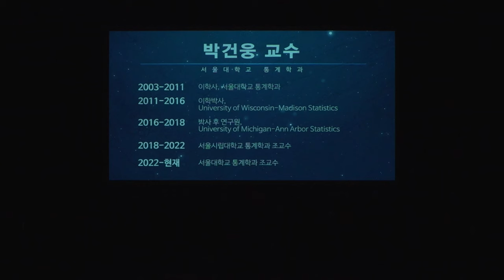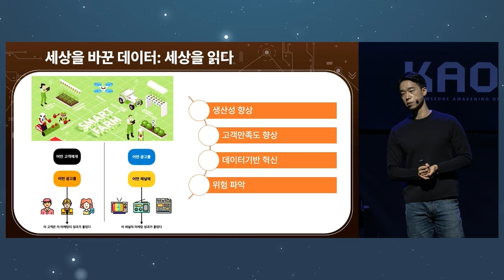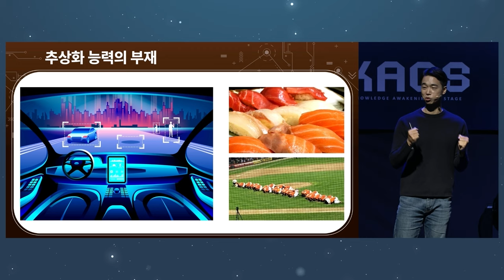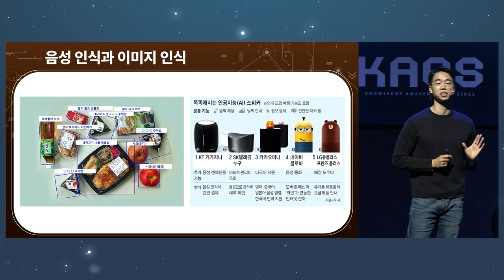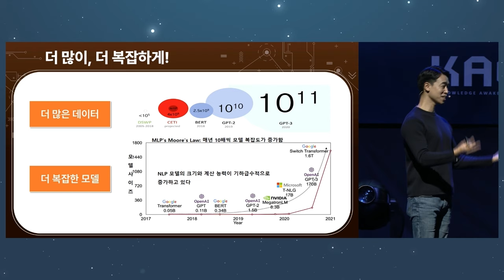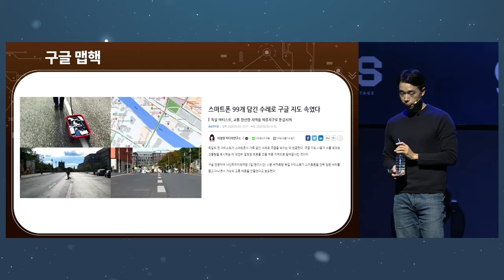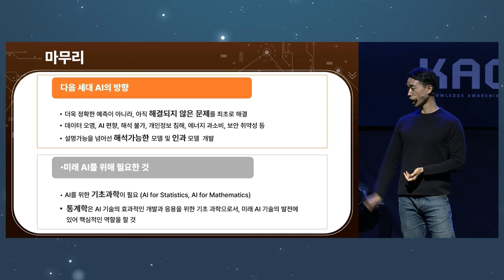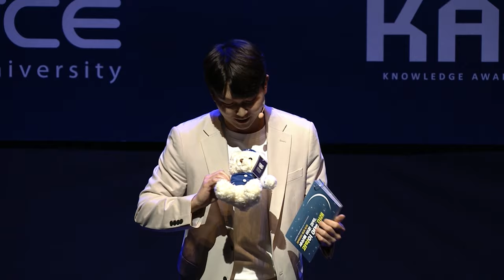[강연] 세상을 바꾼 데이터와 인공지능_by박건웅 l 제 31회 서울대 자연과학 공개강연_"세상을 바꾼 과학, 과학이 여는 미래"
제 31회 서울대 자연과학 공개강연
"세상을 바꾼 과학, 과학이 여는 미래"

◾강연: 세상을 바꾼 데이터와 인공지능
◽강연자: 박건웅 교수 (서울대학교 통계학과)